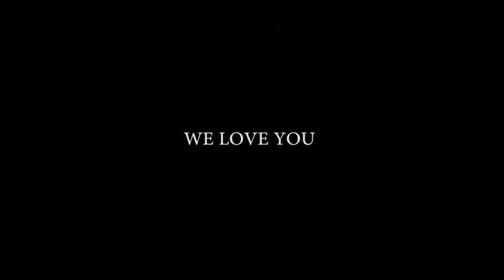Olzak Wedding Trailer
Olzak/Butterfield Wedding